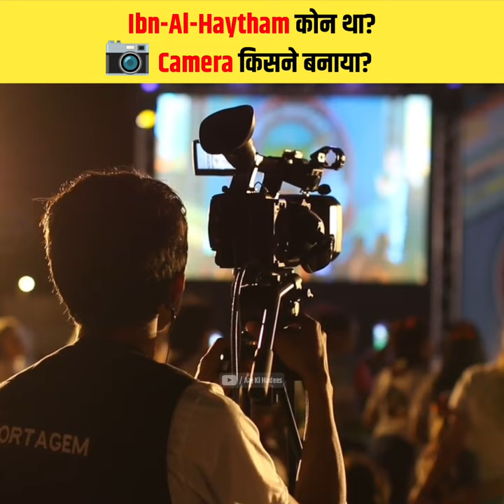Who made the first Camera?📸🤔| Who was Ibn Al Haytham?